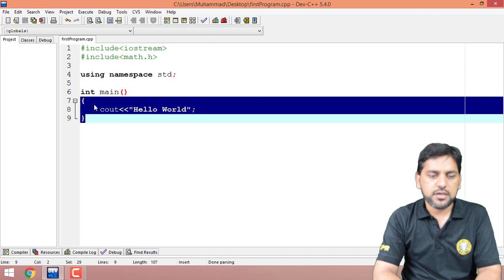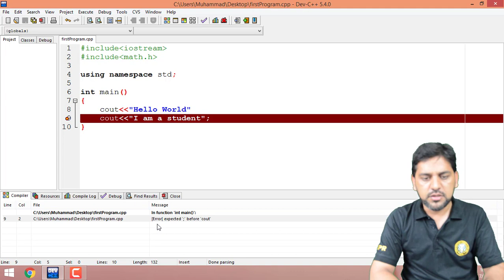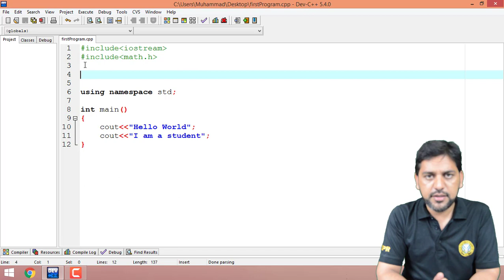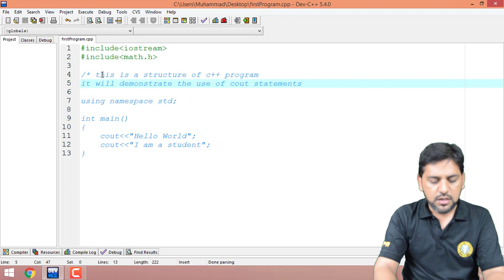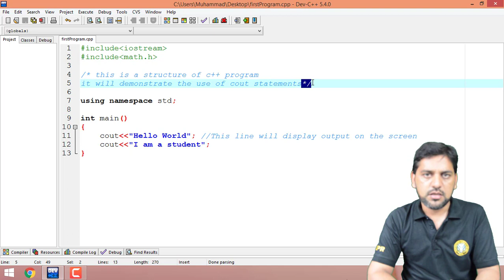Comments in C ++ Programming Urdu Hindi (3)